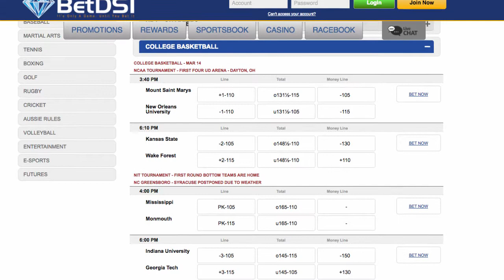2017 NCAA Tournament East Region Preview - Winner Predictions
March Madness 2017 NCAA Tournament | East Region Preview | Picks, Predictions & Betting Odds

The East Region is one of the 4 main regions in the March Madness NCAA Tournament.
 The top seed in the East  and the overall No. 1 seed for this year’s tournament is the defending champion Villanova Wildcats, who finished 31-3 this season.
 The other top 3 seeds in this region are the Duke Blue Devils who went 27-8, the Baylor Bears who finished 25-7 and the Florida Gators who went 24-8..

Other  2017 East Region Odds    also include
Virginia, SMU, South Carolina, Wisconsin, Virginia Tech, Marquette, Winner of Providence vs. USC game in one of the First Four play in games,
NC Wilmington, East Tennessee State, New Mexico State, Troy, And the Winner of  the Mount St. Mary’s vs. New Orleans , also in one of the First Four play in games.

2017 East Region Preview:

The East should be all about Villanova and Duke, as they are the top 2 seeds and overall the region could be the weakest of the 4 in the 2017 NCAA Tournament.
 The Wildcats are the defending national champs and they have the talent to repeat. Villanova has a star player in Josh Hart,  a veteran team and they are very well coached.
Many people like Duke Blue Devils to win the East and some thought Duke should have been a top seed in another region.
The Blue Devils are surging at the right time and they have some talented players including Luke Kennard and Grayson Allen and they are coached by Mike Krzyzewski, so there is a lot to like.
This is the one region where the darkhorses and longshots really don’t look that good because they would have to get past Villanova or Duke
 It is hard to see how a team like Baylor, Florida or Virginia is going to beat one of the top 2. The team that is at least worth a look is SMU. They have the talent to give Villanova or Duke some trouble.
They have Semi Ojeleye who is a former Duke player, and the Mustangs can score.
Another team that might have a chance would be Wisconsin, as they have Ethan Happ and Nigel Hayes but their problem is they would have to beat Villanova in the second round.
 And don’t sleep on South Carolina, as they will be playing in Greenville, so they should have a good edge in crowd support.

2017 East Region Seeds & Odds to Win East :

Villanova  +163
Duke  +264
Baylor +985
Florida +1100
Virginia +920
SMU +735
South Carolina +3000
Wisconsin +1400

Virginia Tech +7000
Marquette +5000
Providence  +9000
USC +8000
East Tennessee State  +17500
New Mexico State +20500
Troy +21500
Mount St. Mary +24500